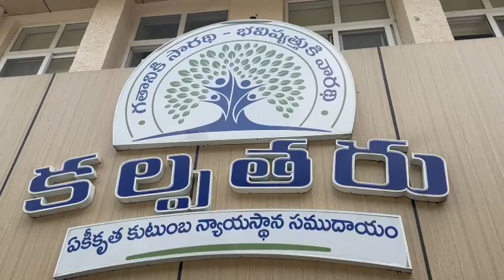Police officials of Madannapet attacked on Advocate M.A.Kaleem - TG Advocates Demands action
Police officials of Madannapet attacked on Advocate M.A.Kaleem - TG Advocates abstain from work

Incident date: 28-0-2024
P Madannapet

M.A. Kaleem Advocate regular practitioner in City Civil Court, Nampally court. High court.

Already matter in writ petition subjudice before TG HC

Police taken law in their hands

Advocates demand strict action against police Madannapet